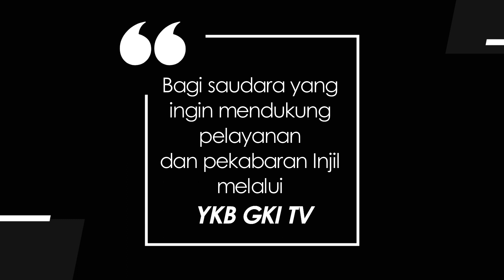SOUL SOOTHER 035 – PASSION, NOT FASHION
Devotional Word of God in English